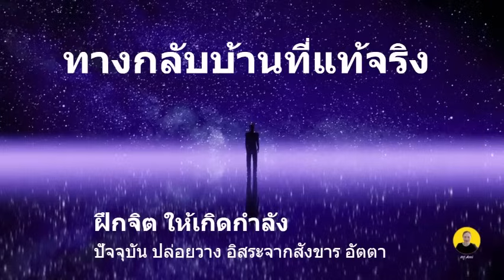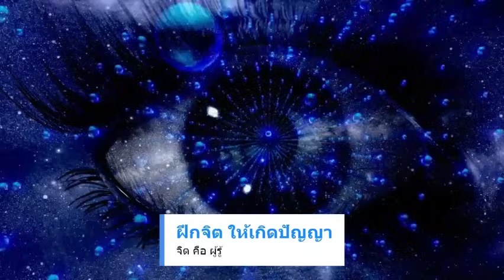วิธีอบรมจิต บรรลุธรรมรวดเร็ว สมาธิก้าวหน้า เสียงธรรม หลวงพ่อสมภพ โชติปัญโญ